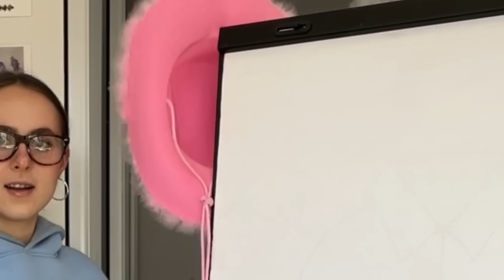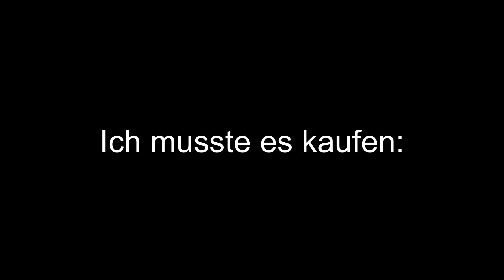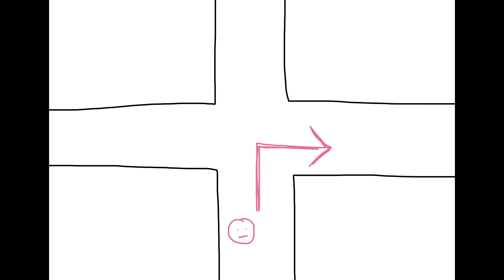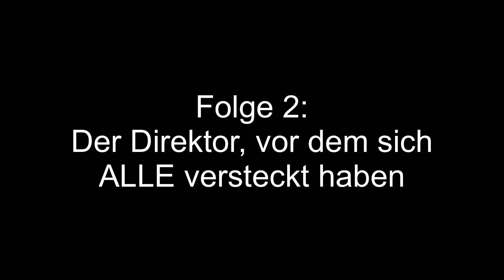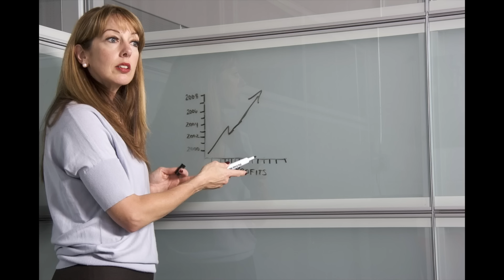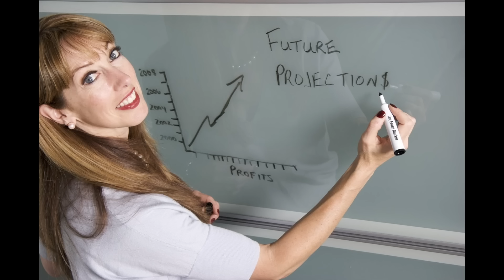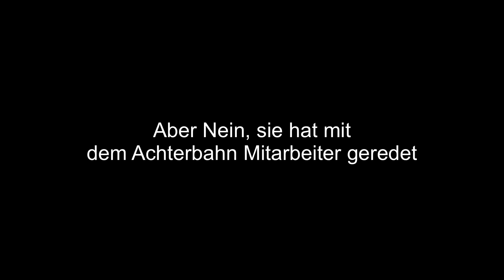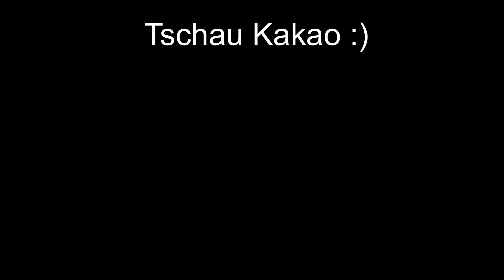MENSCHEN DIE ICH HASSE AKA BURN BOOK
Halli Hallo meine Lieben, holt euch einen Snack (natürlich wie immer, ist der einzige richtige Snack Kakao), weil es gibt eine neue Folge vom burn book. yeahhh.

Tschau Kakao